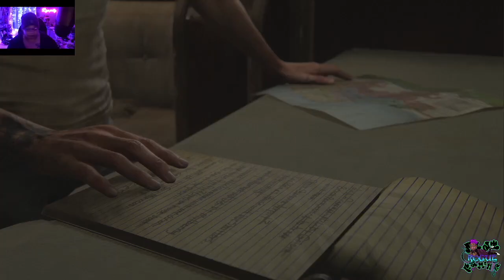These girls can't catch a damn break. The Last of us part II Shorts Ep 19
Abby left Ellie beaten and broken on the theater floor. Both her and Dina are lucky to be alive. That $hit was crazy! Abby almost. It was only fair to. She really is a good person. To her people. Lev... Lev is what got her to stop.
Lev and Abby find the fireflies and you can see the light come back to Abby's face. To bad she couldn't experience it with Owen. RIP O man. They even knew her Dad! Seems like things were looking up for Abby and Lev.

Ellie. She couldn't let it go. She on her way to find and kill Abby. To bad she runs into the same a$$holes